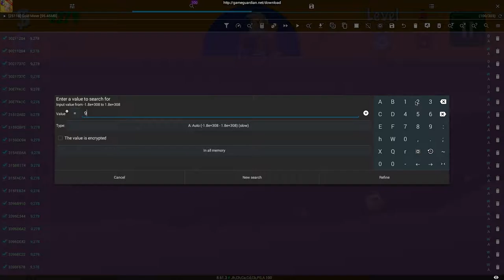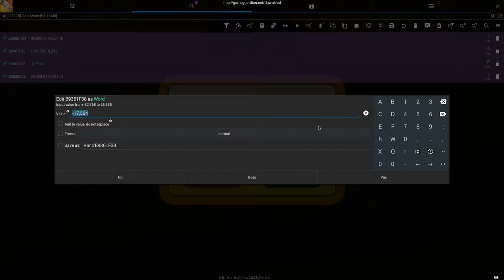Gold Miner Classic hack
Note: most hacks need root!!!